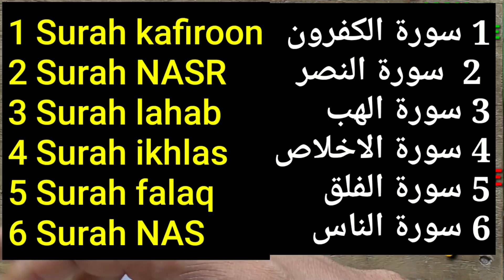Rohani Gusl | Gusl Ka Tareeka | Rohani Gusal Ke Benefits | Har Problem Ka Solution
Welcome to your YouTube channel Amal Sabke Liye

is video mein Rohani Husain ka tarika bataya Gaya Hai is social ke jariye say her problem ka solution ahsani Ke sath Ho jata Hai ya ilaj behtreen kamyab guarantee Ke sath Hai Aasman fayda hota Hai very nice